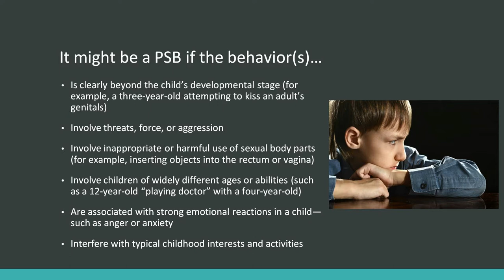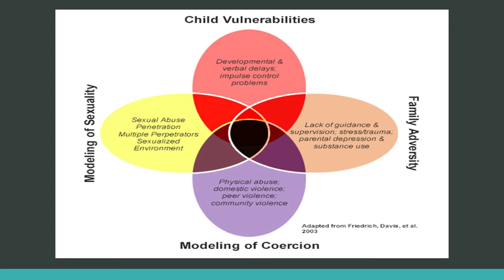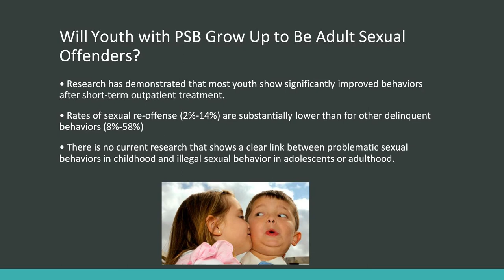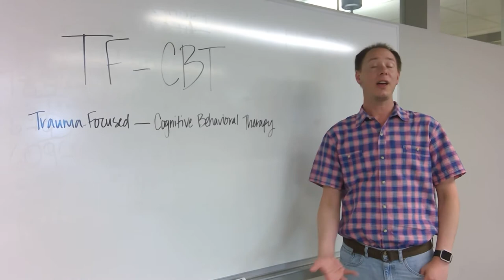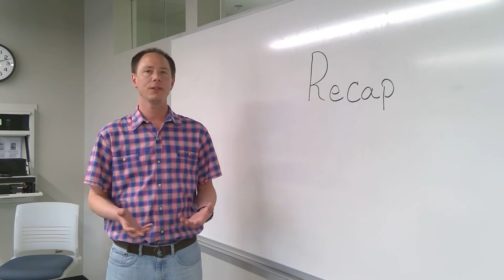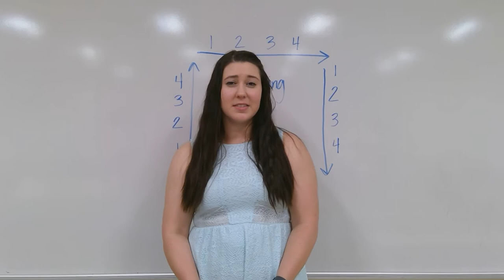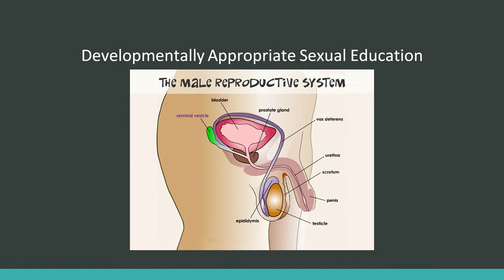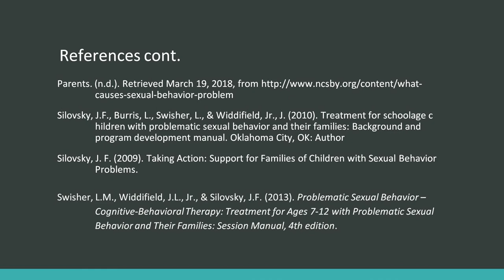Treating Problematic Sexual Behaviors in Youth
University of Central Oklahoma graduate students Hannah Cordero and Ryan Briedel present on the evidence-based treatment "Cognitive Behavioral Therapy" for helping treat problematic sexual behavior in children and adolescents.